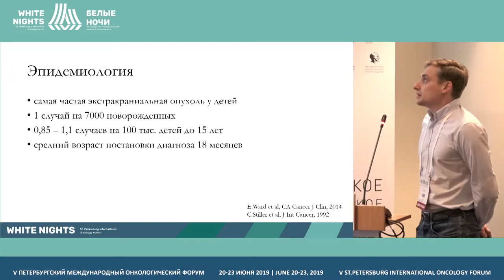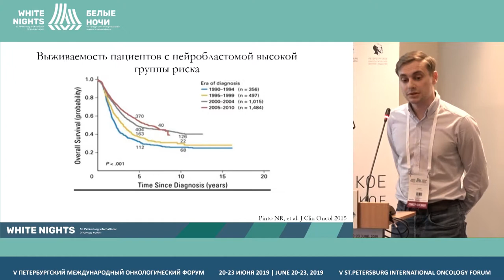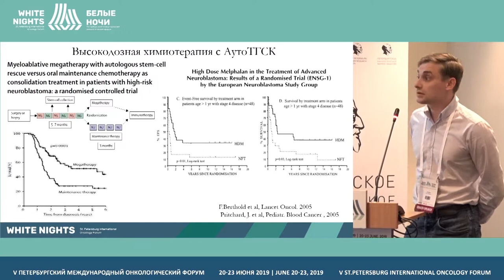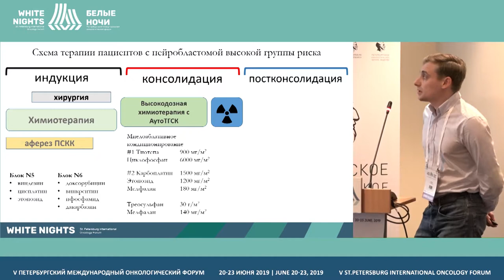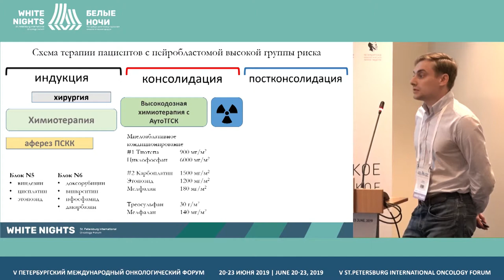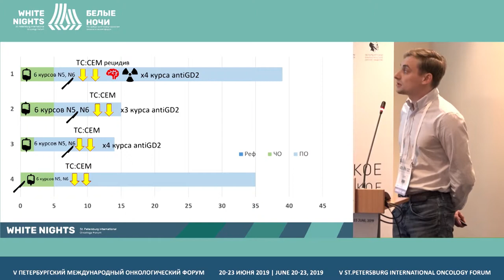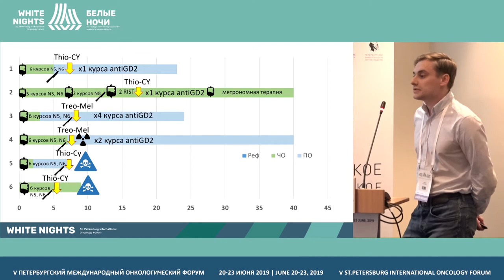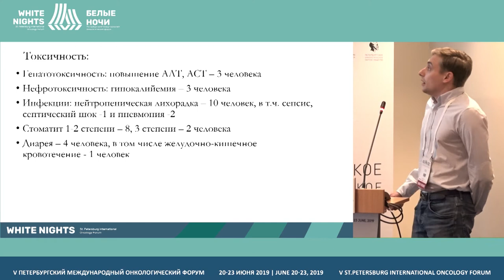ВДПХТ с ауто-ТГСК в лечении пациентов с нейробластомой высокой группы риска (Субора А.Ю.)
ВДПХТ с ауто-ТГСК в лечении пациентов с нейробластомой высокой группы риска. Опыт ФГБУ «НМИЦ онкологии им. Н.Н. Петрова» Минздрава России

Субора Антон Юрьевич, ФГБУ «НМИЦ онкологии им. Н.Н. Петрова» Минздрава России, Санкт-Петербург